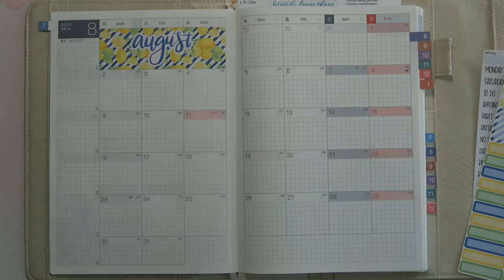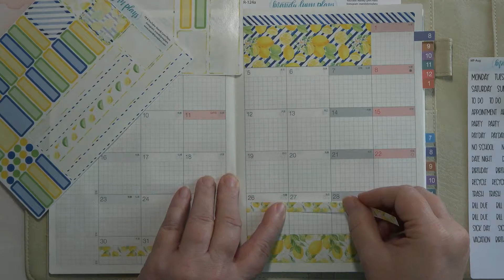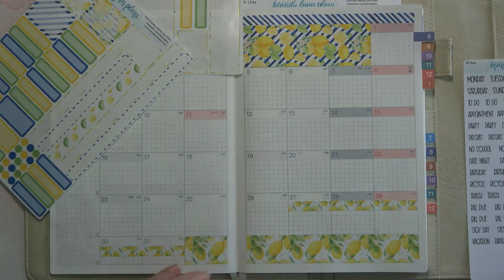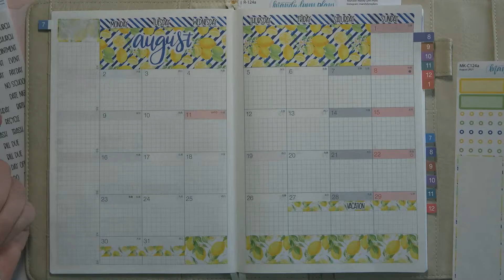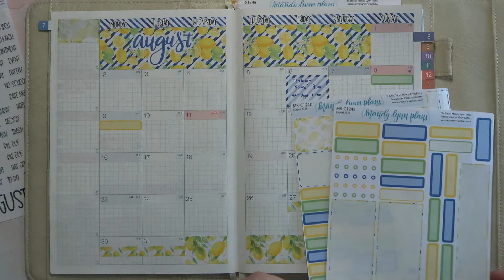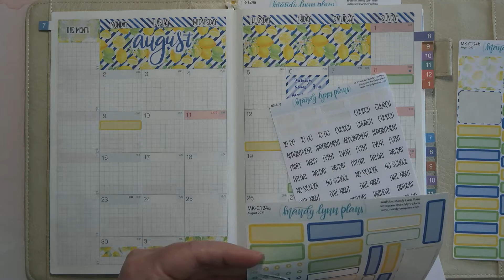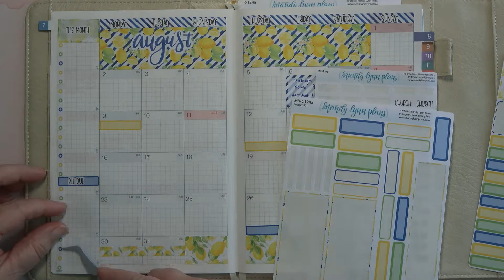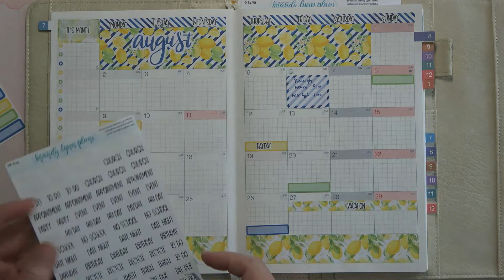August Monthly And Currently Pages In My Hobonichi Cousin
Hello everyone,today we are planning in my Hobonich Cousin
with a beautiful Lemon Kit by  MandyLynnPlans. Monthly plan
with me and currently pages.I hope you enjoy this video and

Things We Mentioned :

Planner Supplies from Amazon